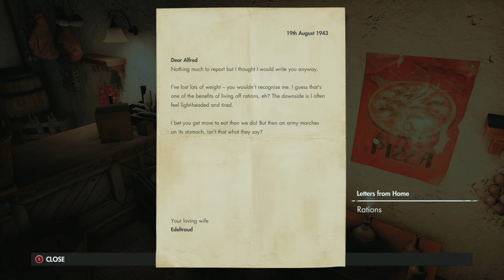Sniper Elite 4 - Sod Plays Mission 7: Giovi Fiorini 3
Discover unrivalled sniping freedom in the largest and most advanced World War 2 shooter ever built. Experience tactical third-person combat, gameplay choice and epic long shots across gigantic levels as you liberate wartime Italy from the grip of Fascism.

Set in the aftermath of its award-winning predecessor, Sniper Elite 4 transports players across the beautiful Italian peninsula, from sun-drenched Mediterranean coastal towns, to ancient forests, mountain valleys and colossal Nazi megastructures.

Covert agent and elite marksman Karl Fairburne must fight alongside the brave men and women of the Italian Resistance and defeat a terrifying new threat with the potential to halt the Allied fightback in Europe before it’s even begun.

Streamed/Recorded using:
Ryzen 9 3900XT (Twelve-Core)
32BG RAM
Nvidia RTX 3080 XC3 Ultra Gaming (10GB)
Elgato HD60Pro
OBS Studio